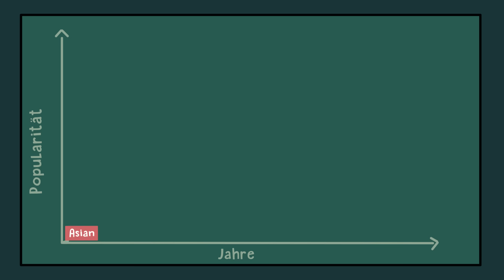meine Kindheit in Deutschland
Ich hoffe euch hat das Animationsvideo gefallen :)

Checkt gerne mein 2te Kanal aus!

► FOLGT MIR! :)

► Equipment
Programm: Toonboom Harmony